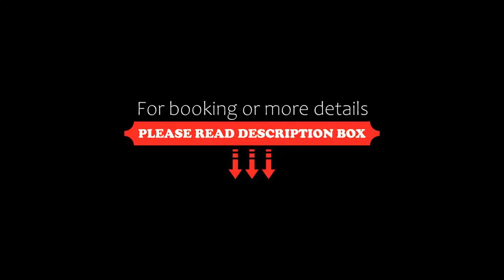The Villa Country House Hotel, Wrea Green, United Kingdom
About Property:
You're eligible for a Genius discount at The Villa Country House Hotel! To save at this property, all you have to do is sign in.
Set amidst rolling parkland, this 19th-century country house has been extensively refurbished to offer luxurious accommodation, while retaining an air of quiet elegance.
Many visitors come to The Villa for its historic charm and splendid location, though they stay, and return again and again, for its warm hospitality and personal serv...
Property Type: Hotel
Address: Moss Side Lane, Wrea Green, PR4 2PE, United Kingdom
Searching For
1. The Villa Country House Hotel - Wrea Green - United Kingdom
2. The Villa Country House Hotel - Wrea Green - United Kingdom Address
3. The Villa Country House Hotel - Wrea Green - United Kingdom Rooms
4. The Villa Country House Hotel - Wrea Green - United Kingdom Amenities
5. The Villa Country House Hotel - Wrea Green - United Kingdom Offers and Deals
Audio Credit:
Track Title: Reasons To Hope
Artist: Reed Mathis